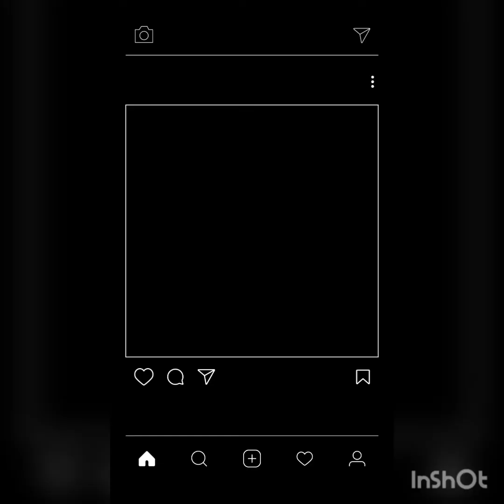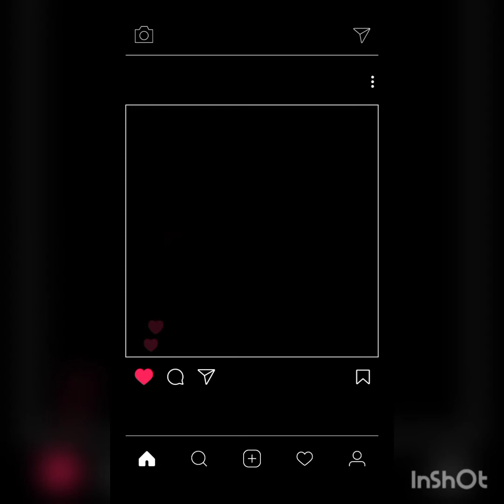Bongkar...Burung Hantu keluar koin & bisa dapet mainan gaesss 🤓🎉 celengan unboxing nabung birthday🎉